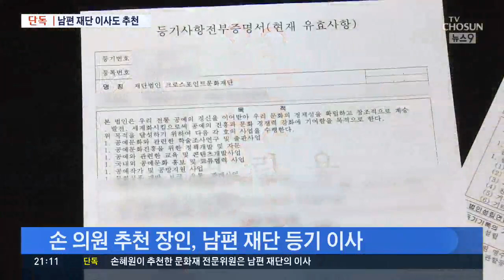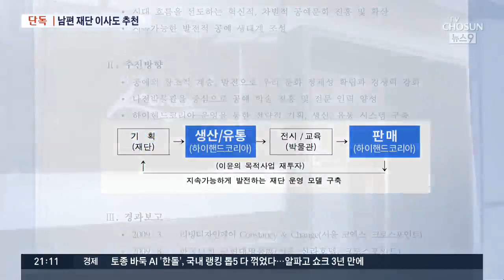[단독] 손혜원, 남편 재단 이사를 문화재위원에 추천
그런데 여기서 눈여겨 볼 대목이 있습니다. 손 의원의 문화재 위원으로 추천한 장인, 이 모씨는 손 의원 남편 재단인 크로스포인트문화재단 이사이기도 합니다. 그렇다면 어떤 식으로든 손 의원의 이해 관계와 관련 있다고 보는데 상식적인 판단일 겁니다.